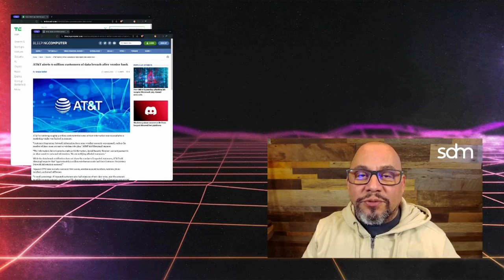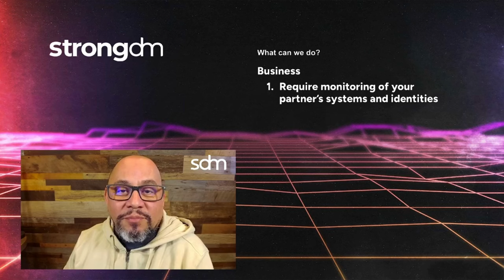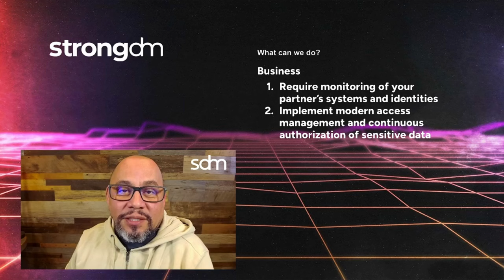AT&T Data Breach Explained: How to Mitigate the Risk (Personal & Business) | John Has Trust Issues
Unauthorized access: According to AT&T, approximately 9 million wireless accounts had their Customer Proprietary Network Information accessed.📱

How? Mystery abounds, but it's likely a third-party vendor.

In this episode, cloud security expert John Martinez walks through what we know about the breach and shares how to protect yourself as an individual and a business.